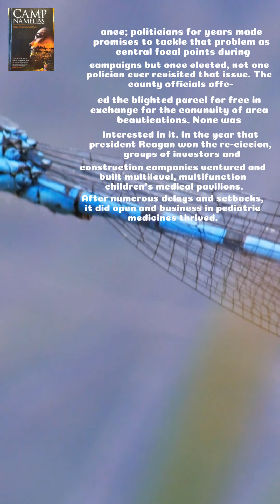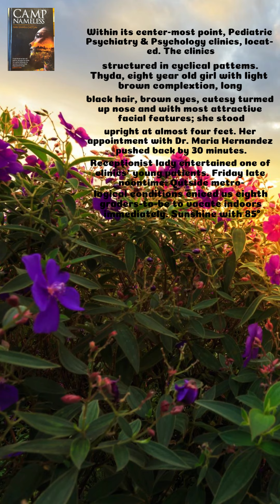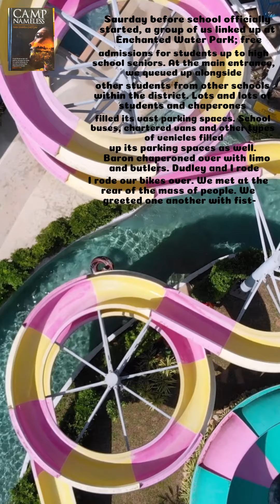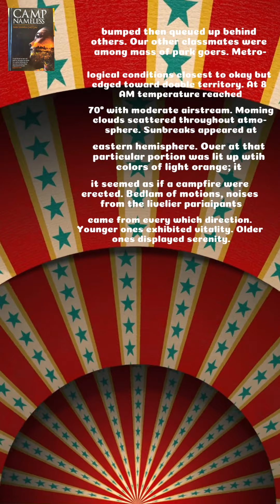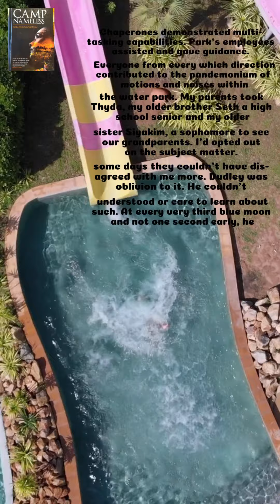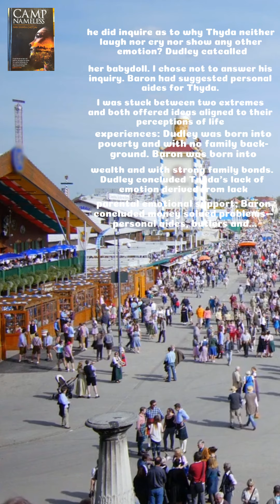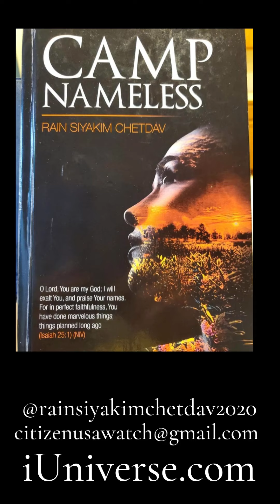🇧🇭 Paper Dragonfly TV (Pilot, 23Jul2021) Bahrain